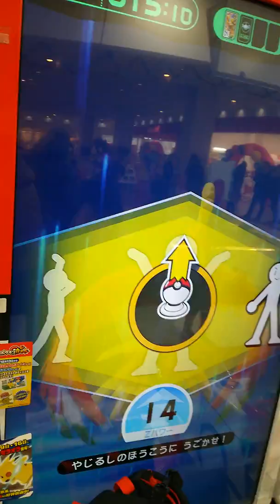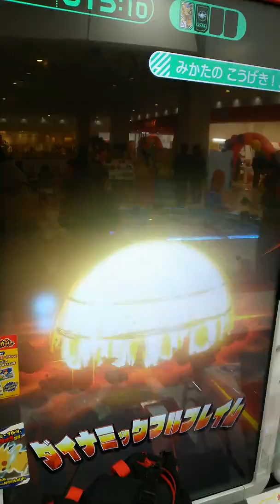ポケモンガオーレ ポリゴン、フシギダネVSホウオウ、コイル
ポリゴン、フシギダネVSホウオウ、コイル